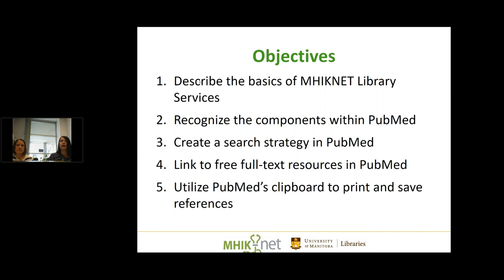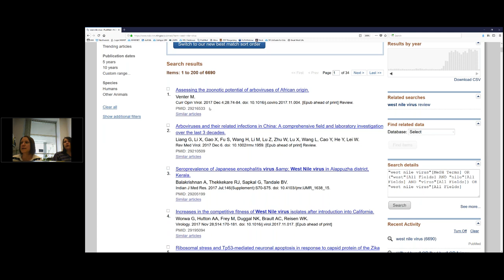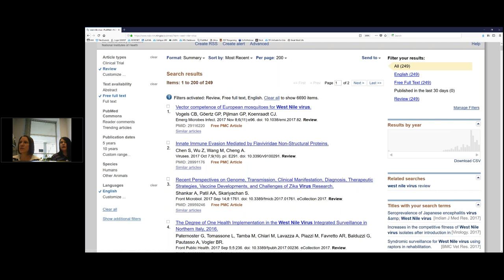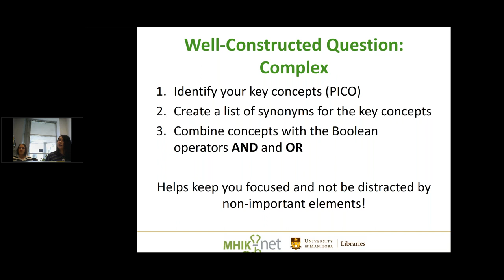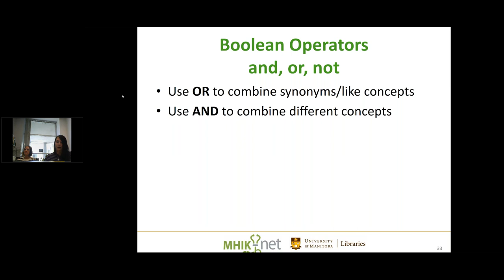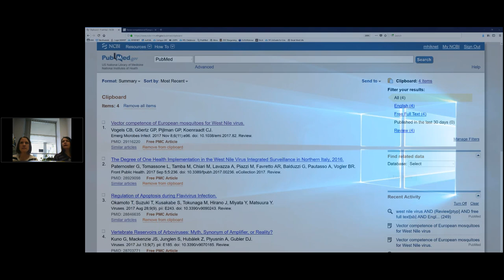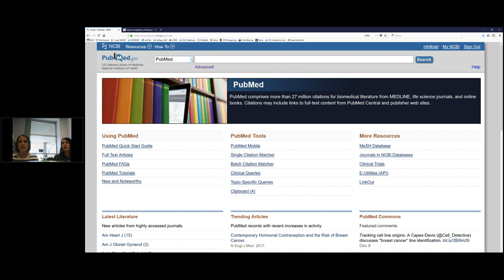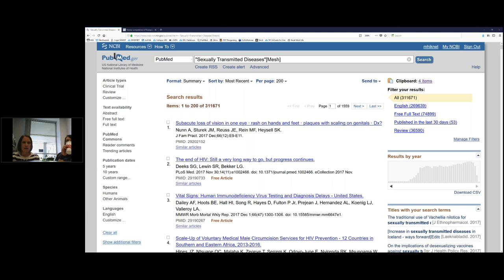Improving Your PubMed Search Skills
Learn the ins and outs of PubMed, the premiere health search engine, to optimize your information seeking in this seminar for beginners and experienced users alike.